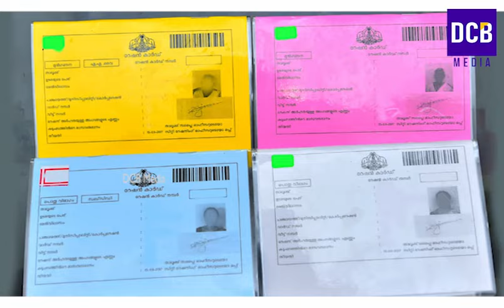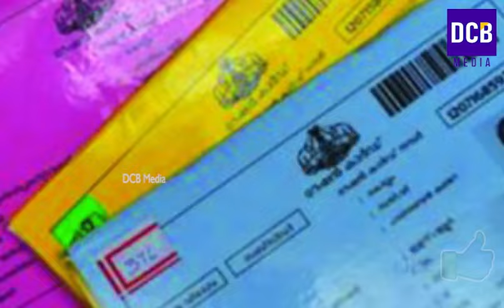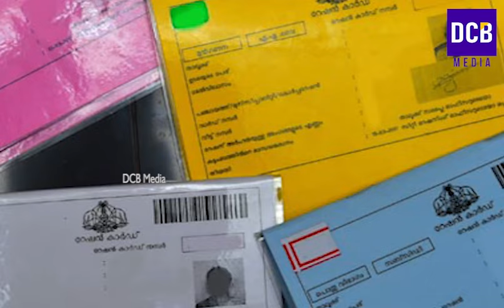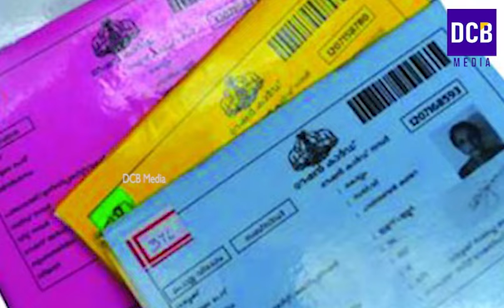റേഷൻകാർഡ് മസ്റ്ററിങ്ങ് മാർച്ച് 18 നുള്ളിൽ ചെയ്യണം| Kerala Ration | Kerala ration card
റേഷൻകാർഡ് മസ്റ്ററിങ്ങ് 20% പൂർത്തിയാക്കി ഇനിയുള്ളവർ മാർച്ച് 18 നുള്ളിൽ ചെയ്യണം കുട്ടികൾ കിടപ്പ് രോഗികൾക്ക് റേഷൻ മസ്റ്ററിങ്ങ് ഇങ്ങനെ | Kerala ration card mustering
Ration card ekyc updating
Kerala ration card latest updates
Kerala Ration update